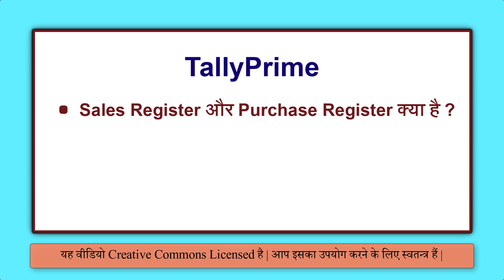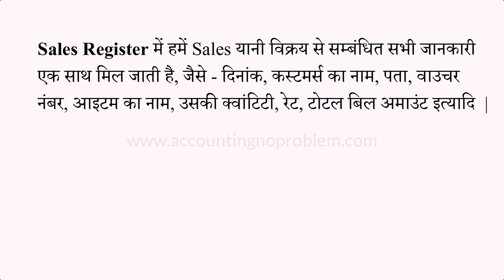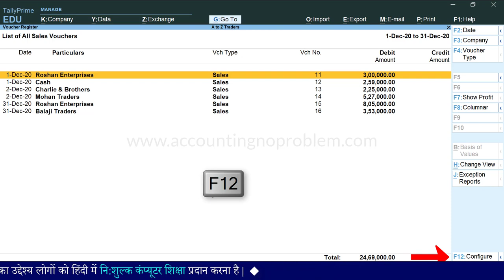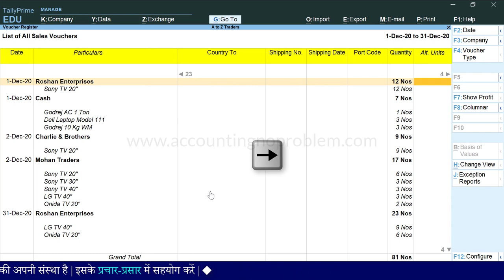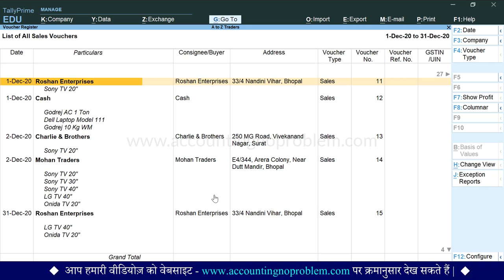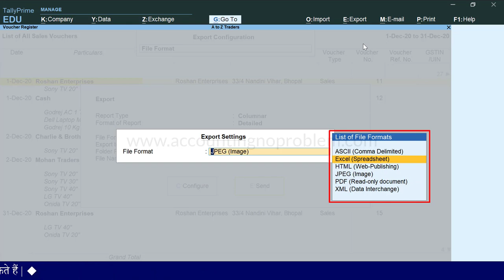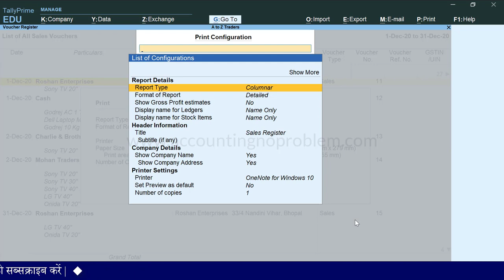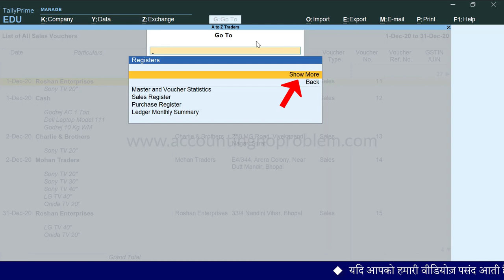Sales & Purchase Register in Tally Prime |How to Print / Export/ Configure Sales & Purchase Register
In this Hindi tutorial of TallyPrime, you will learn about Sales and Purchase Register and its use in Tally Prime. Purchase and Sales Register displays the monthly summary of sales transactions and closing balances. The list of transactions pertaining to each month can be viewed by selecting that month. You can change the display according to the information required.

0:00 - Introduction
0:57 - What is the Sales Register and Purchase Register in Tally Prime ?
1:55 - How to view the Sales Register and Purchase Register in Tally Prime ?
3:03 - How to use  configuration in Sales / Purchase Register ?
3:46 - How to view/see Sales Register and Purchase Register in Columnar Format ?
5:15 - How to export Sales Register and Purchase Register to Excel/PDF/JPEG etc formats ?
7:05 - How to Print Sales Register & Purchase Register ?
7:12 - How to print configuration in Sales Register / Purchase Register ?
7:45 - How to see Print Preview of Sales / Purchase Registers ?
8:41 - How to view Register from "Go To" option  in Tally Prime ?

Accounting : No Problem एक हिंदी एजुकेशनल चैनल है | इस चैनल पर हम, Tally Prime को शुरुआत से लेकर अंत तक, तीन चरणों (Basic, Intermediate और Advanced level) में सिखा रहे हैं |

यह वीडियो “Intermediate Level” के अंतर्गत आता है | इस वीडियो में आपको Sales Register और Purchase Register से संबंधित निम्न प्रश्नों के उत्तर मिलेंगे -
Sales Register और Purchase Register क्या है ?
Sales Register और Purchase Register का क्या उपयोग है ?
टैली प्राइम में Sales और Purchase Register पर कैसे जाएँ ?
Sales और Purchase Register में कॉन्फ़िगरेशन कैसे करें ?
Sales और Purchase Register को Columnar Format में कैसे देखें ?
Sales Register और Purchase Register को Excel / PDF / JPEG आदि format में Export कैसे करें ?
Sales Register / Purchase Register को Print कैसे करें ?
Sales Register / Purchase Register में Print configuration कैसे करें ?
“Go To” के द्वारा Sales Register / Purchase Register पर कैसे जाएँ ? इत्यादि
यदि आप उपरोक्त प्रश्नों के उत्तर जानना चाहते हैं तो इस वीडियो को अवश्य देखें | धन्यवाद !

Accounting : No Problem ek Hindi educational channel hai. Is channel par ham, Tally Prime ko shuruaat se lekar ant tak, teen charnon (Basic, Intermediate aur Advanced level) me sikha rahe hain.
Yeh video “Intermediate Level” ke antargat aati hai. Is video me aapko Sales Register aur Purchase Register se sambandhit nimna prashno ke uttar milenge -
Sales Register aur Purchase Register kya hai ?
Sales Register aur Purchase Register ka kya upyog hai ?
Tally Prime me Sales Register aur Purchase Register par kaise jaye ?
Sales Register aur Purchase Register me configuration kaise kare ?
Sales Register aur Purchase Register ko columnar format me kaise dekhe ?
Sales Register aur Purchase Register ko excel / pdf / jpeg aadi format me export kaise kare ?
Sales Register / Purchase Register ko print kaise kare ?
Sales Register / Purchase Register me print configuration kaise kare ?
“Go To” ke dwara Sales Register aur Purchase Register par kaise jaye ?
Yadi aap uprokt prashnon ke uttar janna chahte hain to is video ko avashya dekhen.
Dhanyavad !